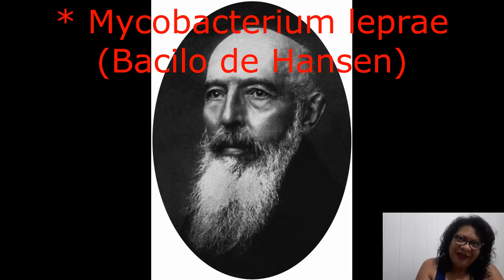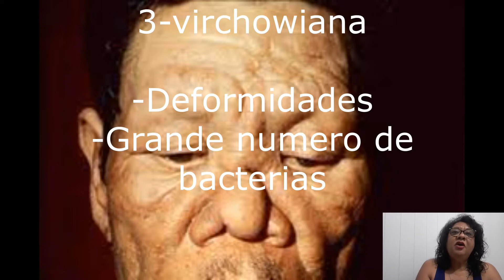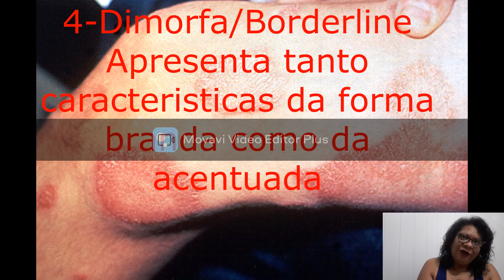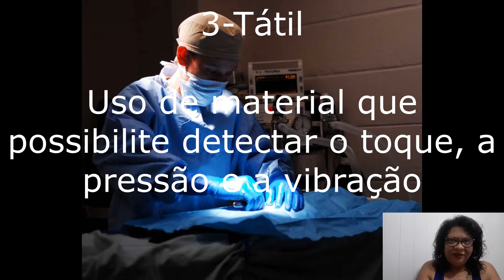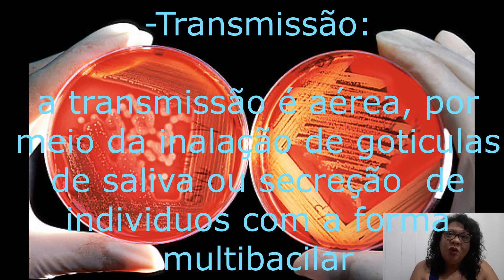Hanseníase - Dra. Daisy da Hora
Hanseníase, lepra ou mal de Lázaro é uma das doenças mais antigas do mundo, porém ainda é considerada um grande problema de saúde pública.
Neste vídeo descrevemos as principais características desta doença que ainda é cercada por muito preconceito, embora o tratamento seja capaz de levar o indivíduo à cura.